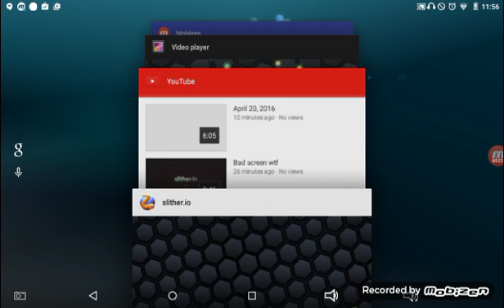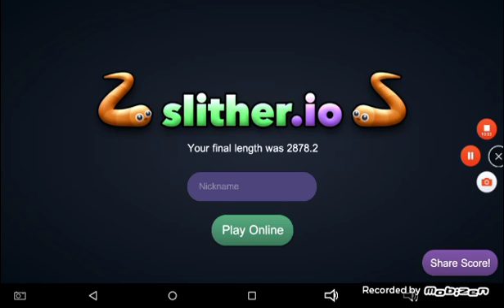I'm so big!!! | Slither.io | #2